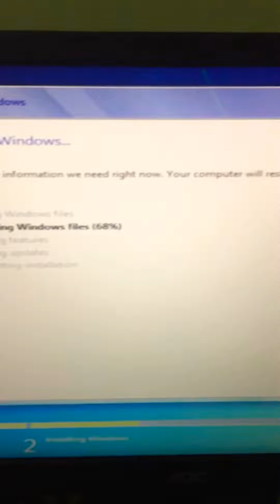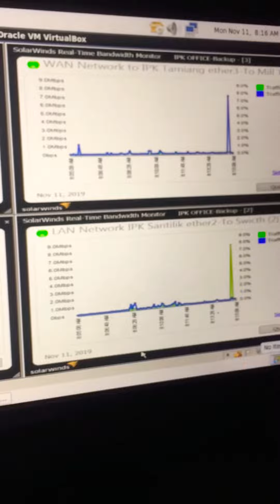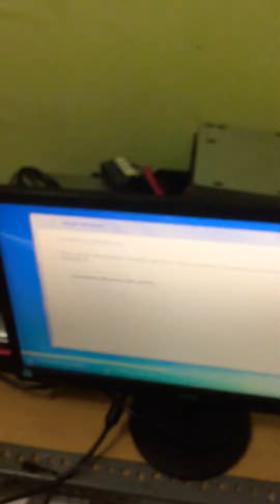Kerjaan IT Assistant di perkebunan kelapa sawit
Kerjaan IT Assistant di perkebunan kelapa sawit sehari - hari.